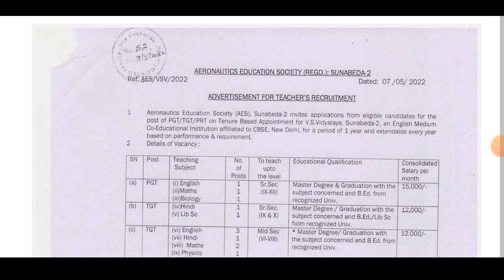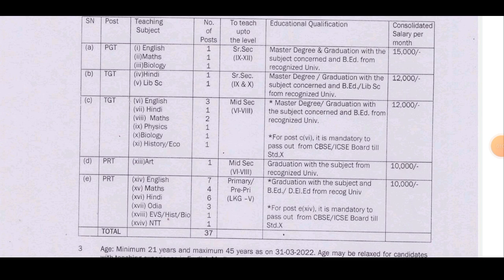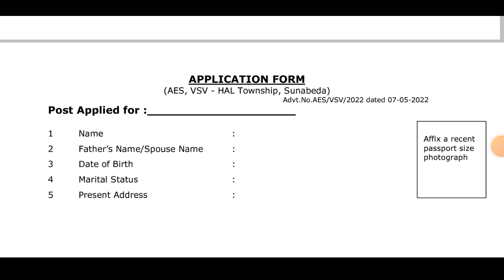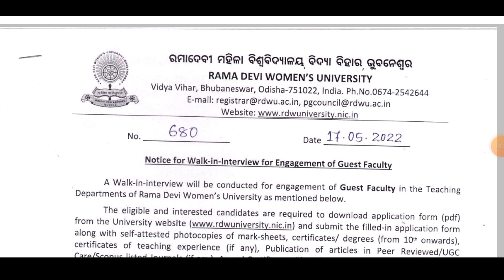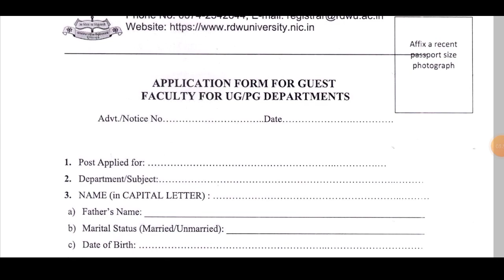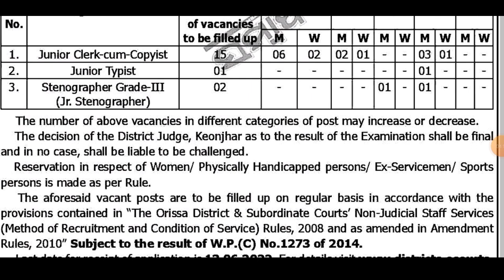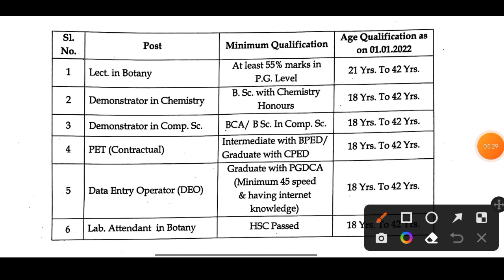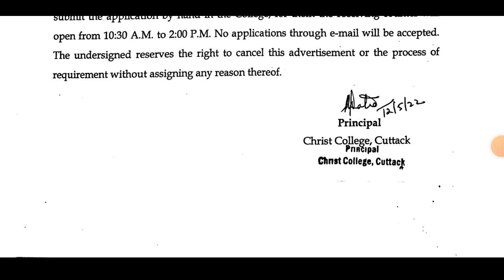High School & Primary Teacher Recruitment// Lecture,Junior clerk, Data Entry operator Recruitment